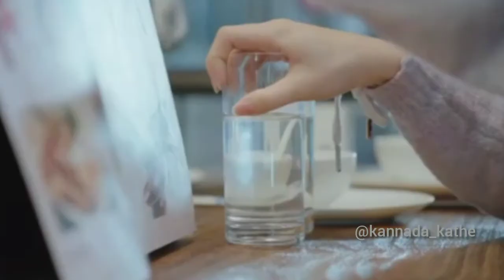My girlfriend is an Alien episode 15 Explained in Kannada |movie explained in Kannada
Hey all here is the explaination of my girlfriend is an Alien episode 15..I hope you all love this edit 💜 then please drop a comment after watching the video 😘